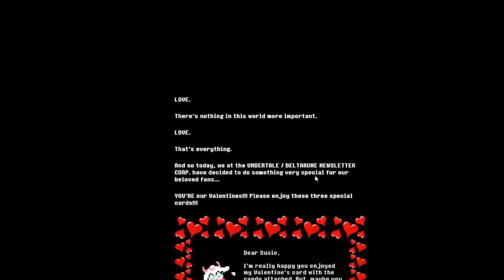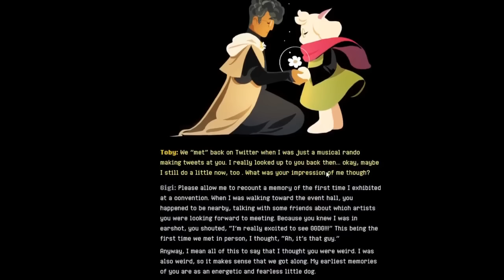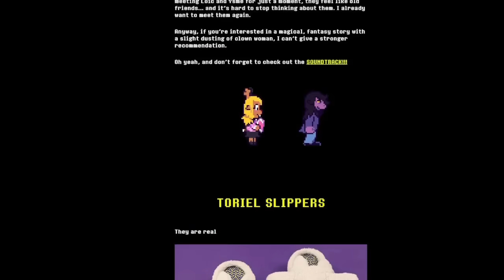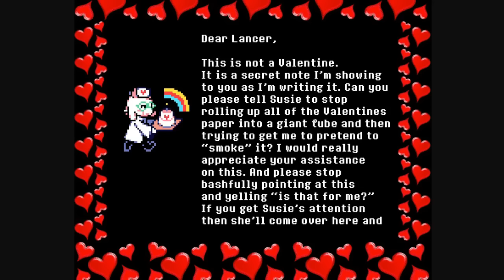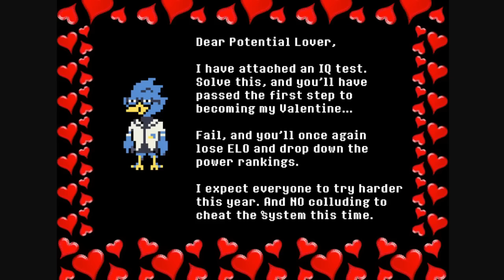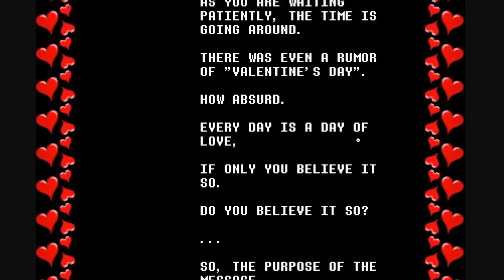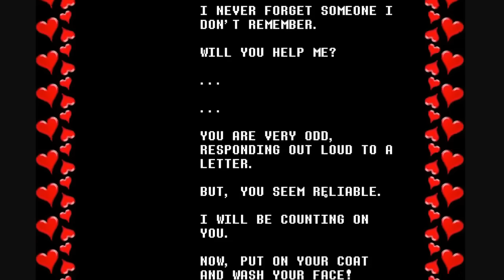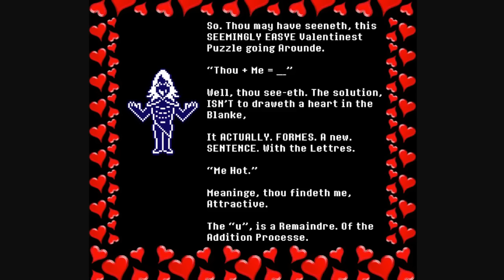Jaru Reacts to and Analyzes the DELTARUNE 2024 Winter Newsletter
HOLY COW THAT GASTER LORE! That is some INSANE reveals that are somehow getting overlooked?! Hope y'all enjoy cuz this was NUTS!!!

Beginning: 00:00
Spamton Love Network (HELL 2.0): 07:52
DELTARUNE Mini Status Update / Illustrations: 16:21
Gigi Interview & Soul of Sovereignty: 19:52
The Rest of the Newsletter: 40:11
Valentines Cards Beginning: 46:29
Sans, Spamton, Ralsei: 47:51
Lancer, Toriel, Berdly, Noelle: 1:03:23
Papyrus, Jockington, Mettaton, Burgerpants: 1:17:53
Hathy, Undyne, Queen, Alphys, Jevil, Grillby: 1:22:56
GASTER: 1:31:37
Lanino & Elnina, Rouxls Kaard: 2:05:46